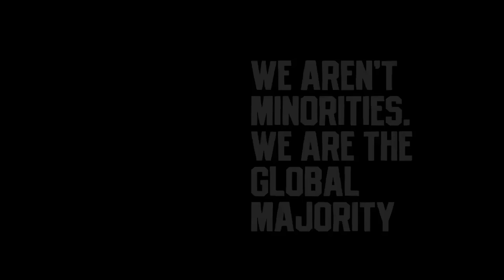Apologizing: Charlamagne Tha God's vs. Cam Newton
Charlamagne Tha God's 'Apology' vs. Cam Newton's 'Apology'